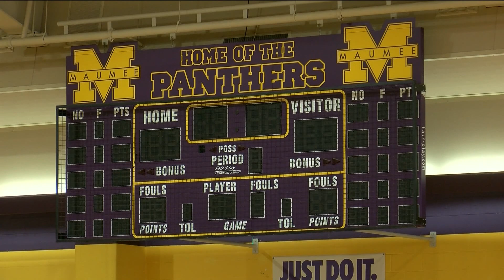Maumee freshman basketball player tackling battle off the court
As just a freshman, Izzy Yancy made the varsity team at Maumee High School and quickly made an impact. But just two weeks ago, she received news from doctors that halted her season.